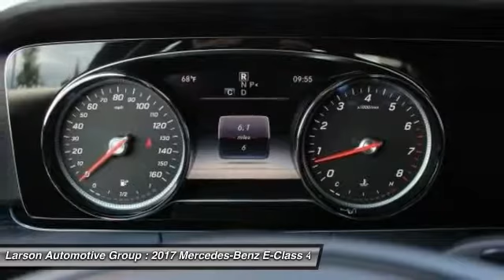2017 Mercedes-Benz E-Class Puyallup WA M1966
2017 Mercedes-Benz E-Class

2001 N. Meridian